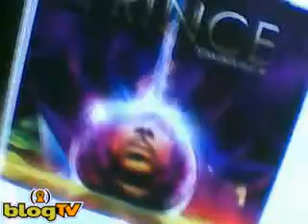contest 4 uniquemakeupgrl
the pic that inspired me !!